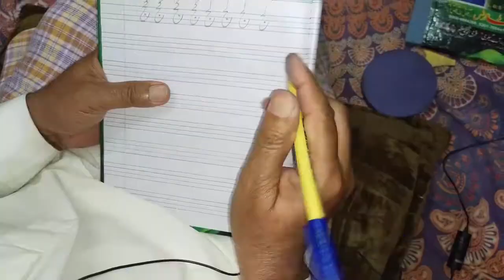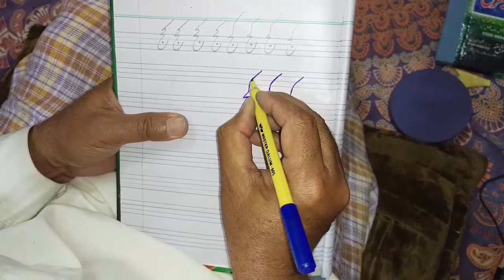How to Write With a Fountain Pen Learning to Write in Cursive is Shown Improve | Gulzar Ahmad